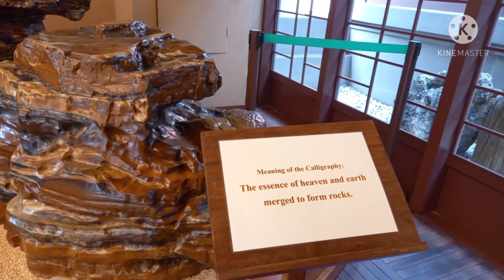Adventure #3 (Nan Lian Ganden hongkong)Part 2 inside a chinise tember Architecture Gallery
Adventure#3 Nan Lian Garden Hongkong@meadowvlog872